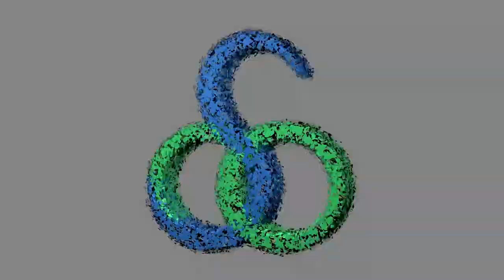HANURA MENCURIGAI PARTAI DI PARLEMEN BATASI PARTAI NON PARLEMEN UNTUK LOLOS PEMILU 2024